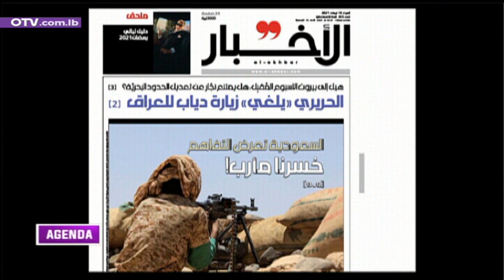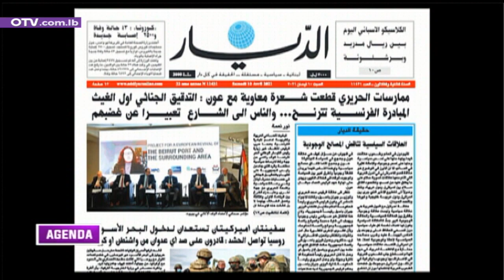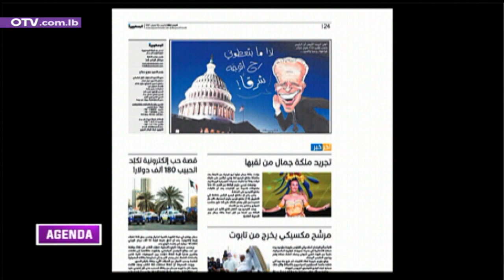جريدة اليوم مع الباحث الاقتصادي البروفيسور جاسم عجاقة